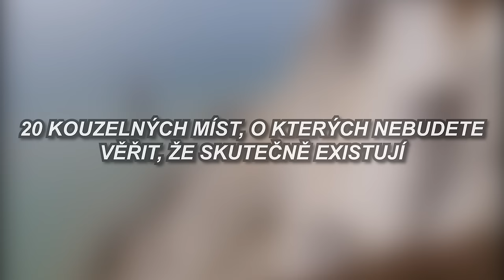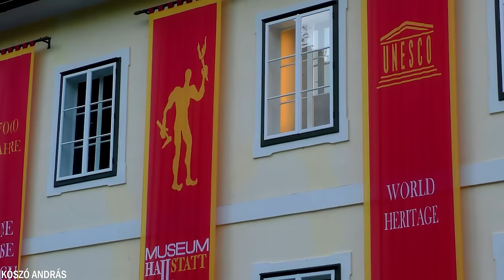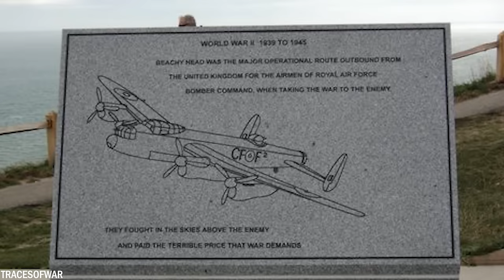20 Kouzelných Míst, O Kterých Nebudete Věřit, Že Skutečně Existují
Naše planeta je plná krásných destinací, ale pokud budete hledat dostatečně důkladně, objevíte místa, která jsou okouzlující. Tato místa jako by vypadla přímo z pohádky, mají nedotčenou přírodu, působivou krajinu a tajemnou atmosféru. Ale to všechno je skutečné. Dnes vám ukážeme 20 kouzelných míst, o kterých nebudete věřit, že skutečně existují!